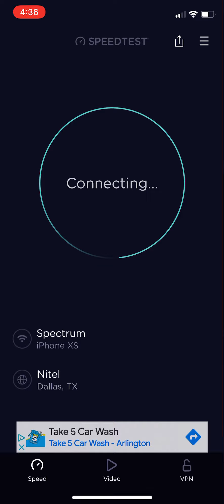Taco Bell WiFi SpeedTest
Ok, but it’s hard capped at 3 mbps download and 1 mbps upload. Ok for web browsing and 480p Video